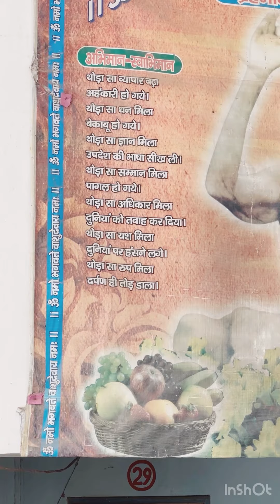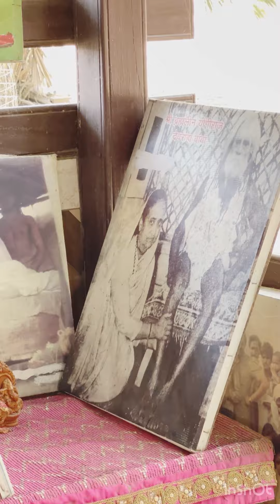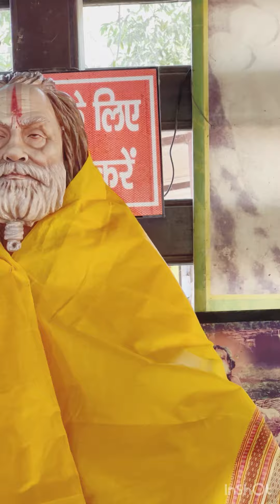मूड फॉर लूँगो मैं अपनो , तू बहुत गंदी है 😭😭🤣🤣🤣